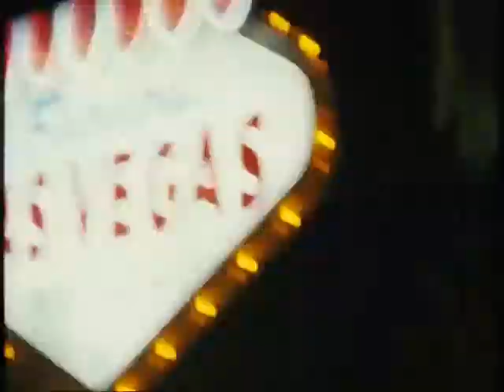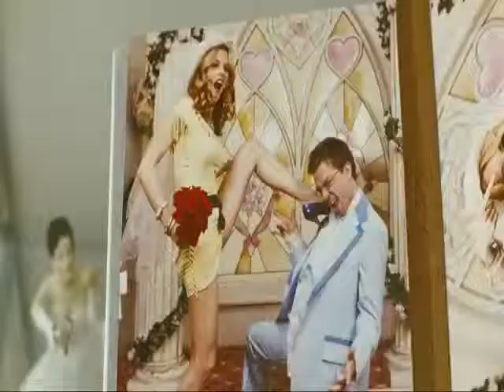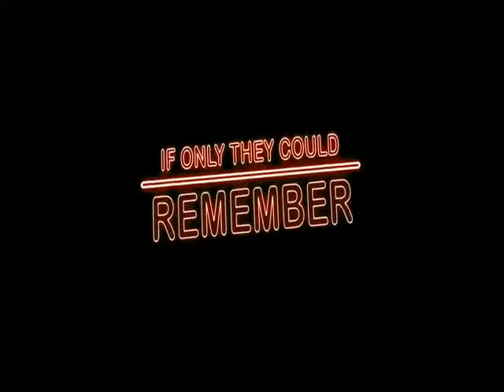The Hangover - Official Trailer 2 [hd].avi